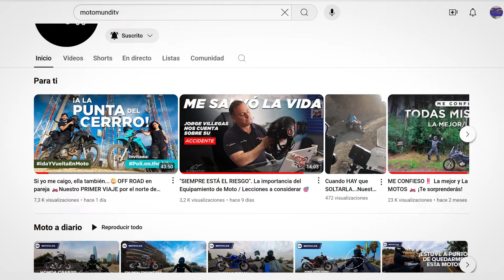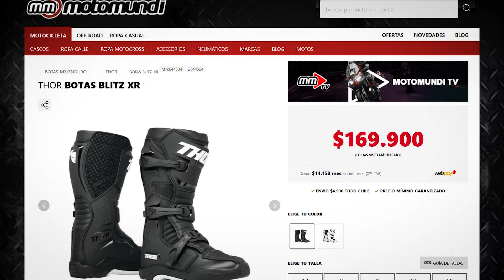THOR BLITZ XR MX / Bota Off Road Motocross disponible en motomundi.cl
¿Deseas leer los detalles del producto o incluso comprarlo?